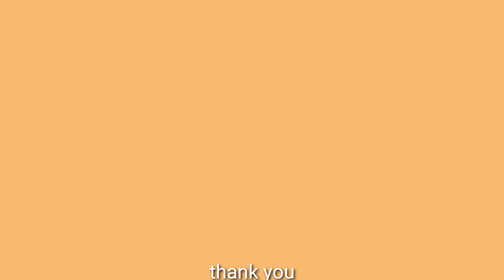વૃંદાવન થ્રેસર,Bhavesh Vaishnani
Vrindavan thresar